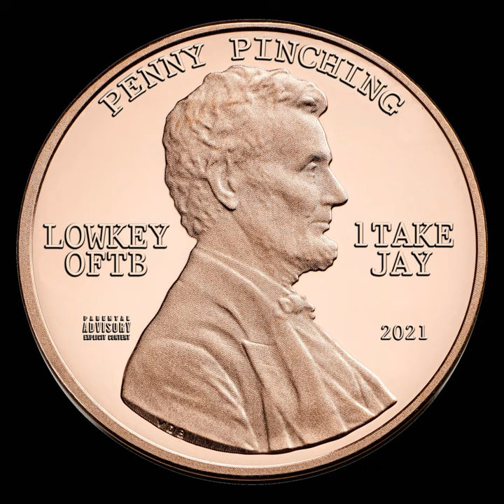Penny Pinching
Penny Pinching · LowKeyOFTB & 1 take jay